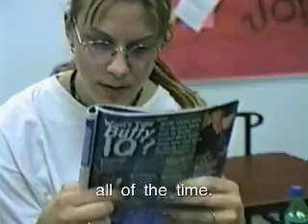SCSI Hard Drive Test Video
Here's another really cheesy music video I edited, this time to try out my then brand new 9.1GB Seagate Barracuda drive.

Exported from Adobe Premiere 4.2 on September 11th, 1998 (according to the original AVI file date).

Shot mostly on an old Curtis Mathes (Panasonic OEM) S-VHS camcorder.